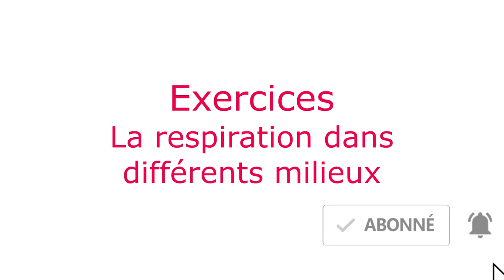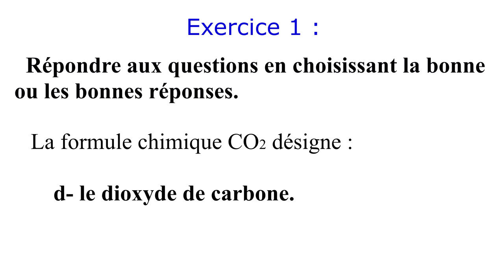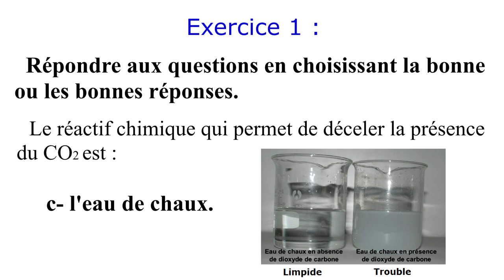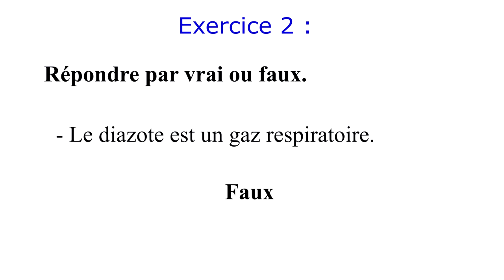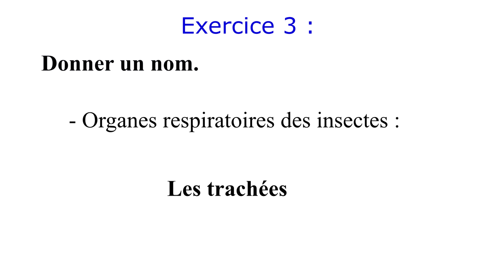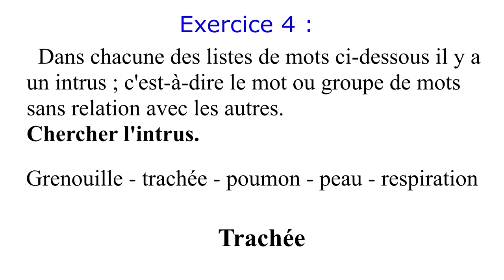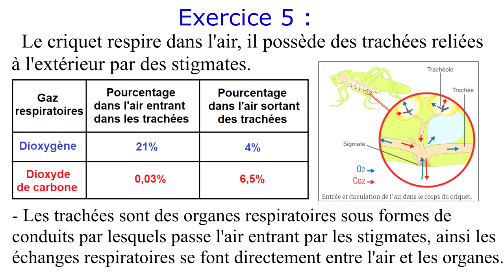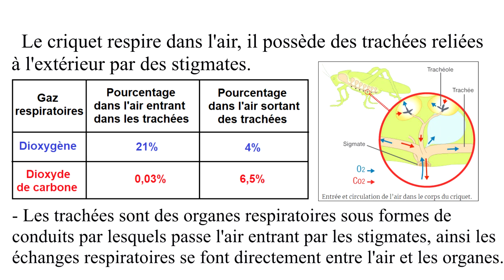La respiration dans différents milieux 1ère année collège - Exercices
Dans la vidéo d'aujourd'hui on va voir des exercices concernant le cours " La respiration dans différents milieux ", avec explication en arabe.

SVT MAROC
SVT collège Maroc